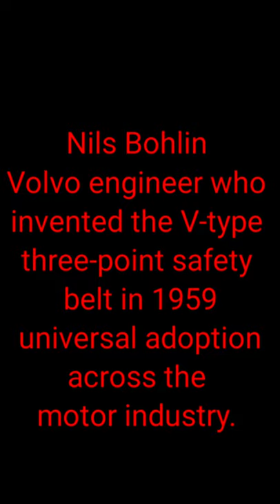INTERESTING FACT#VOLVO 3 PIN SEAT BELT#NILS BOHLIN#shorts